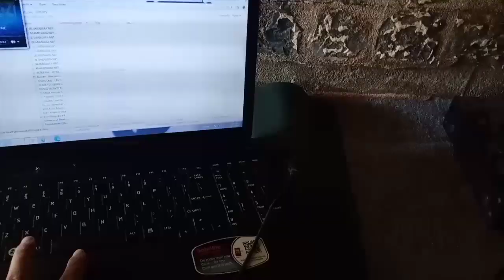konzert 302 amplifier kahit dika technician pwd mong gawin to for basic trouble